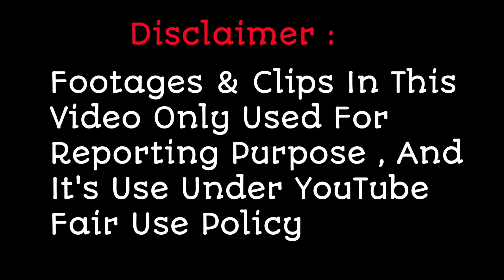Vineet Singh & Bidipta Chakraborty Amazing Performance In Indian Idol 13 The Dream Debut Special